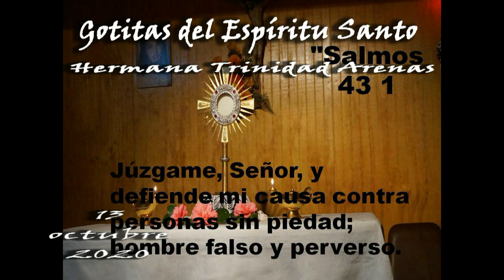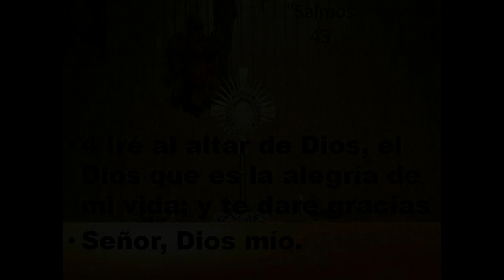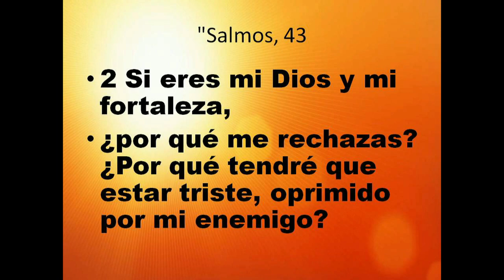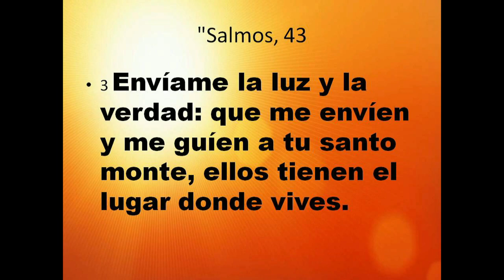GOTITAS DEL EPÍRITU SANTO13